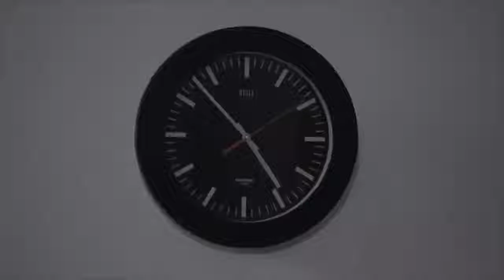TRAILER CINTA SETELAH CINTA HARI INI 19 Juni 2022